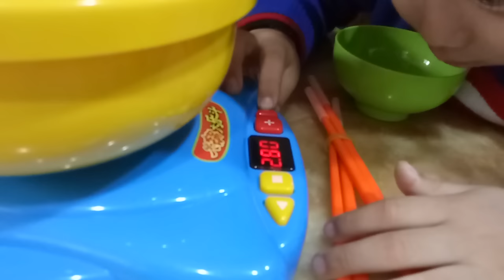按摩 火鍋 公園 溜滑梯 比賽 抓娃娃 丟娃娃 玩具 夜市 yoyotv 逛街 indoor playground indoor,playground,kids,fun,